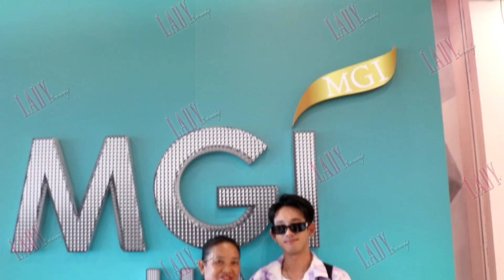เรื่องจริง ไม่ใช่คอนเทนต์! "แม่สแน็ก" พร้อมพี่ชาย "โน๊ต" คอนเฟิร์ม ยินดีหาก "สแน็ก" พาสะใภ้เข้าบ้าน